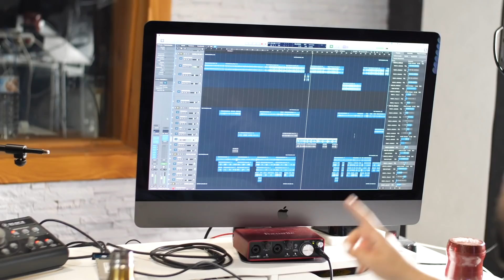Adexe Y Nau - Making Of Nada Serio (Behind the scenes)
Una vez más les mostramos lo que no se ve cada vez que sacamos un videoclip y hay cosas muy curiosas y divertidas que no se pueden perder.